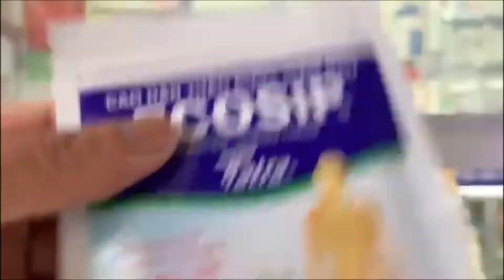2022 - Chợ Vĩnh Hải Nha Trang - Vinh Hai Market in Nha Trang city🦐🦀🐟🥬🌶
For more interesting videos @MyHangCanada channel just click this link below - Để xem thêm video, hãy truy cập kênh MyHangCanada, chỉ cần nhấp vào liên kết này bên dưới.